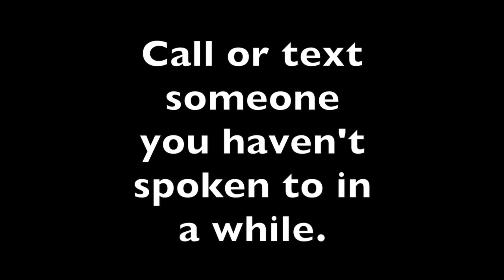BGCMA Youth Development Tips & Tricks-Coping for Parents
At Boys & Girls Clubs of Metro Atlanta, our Youth Development Professionals miss seeing your kids every day!  Since we can’t be with our Club kids right now, we are using this platform to share some of our favorite youth development tips and tricks with parents and caregivers.